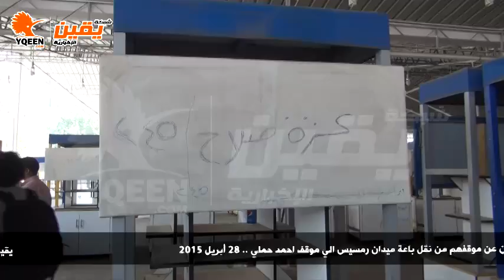يقين| شاهد.. الغضب يسيطر على الباعة الجائلين بعد نقلهم من "رمسيس"إلى "أحمد حلمى"